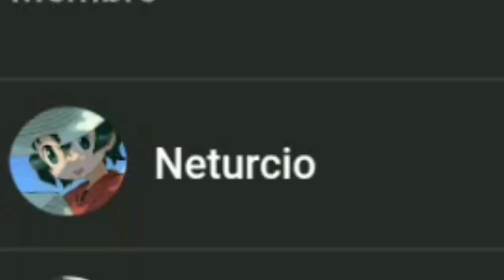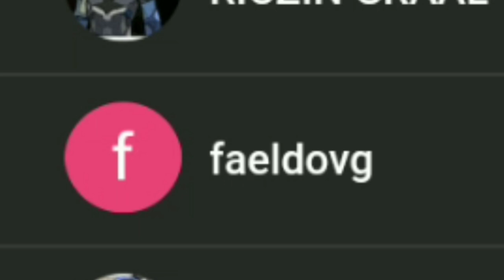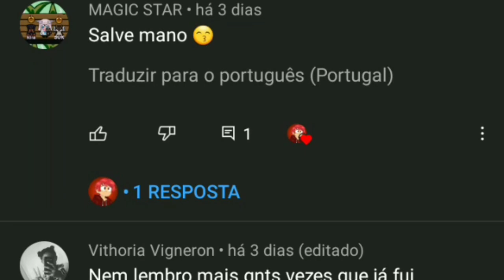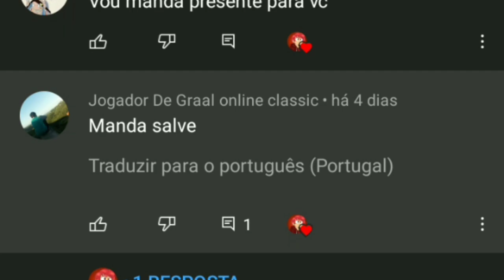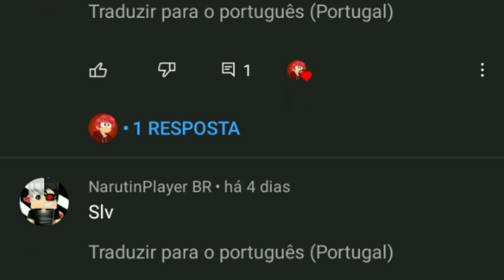Todas as atualizações do Natal 2021 graal online classic POSSIVEIS ATUALIZAÇÕES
new gamestrom